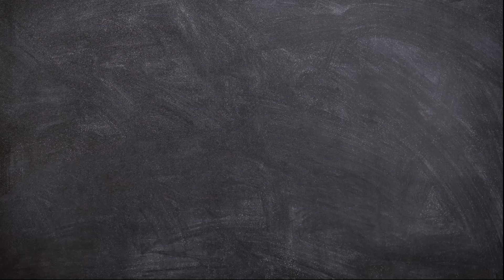Learn to Draw: How to Draw An Anglerfish Easy for Kids and Toddlers | Animal Drawing Tutorial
Hello Friends!
Now we will learn How to Draw An Anglerfish Easy for Kids and Toodlers.

This video is perfect for those of you who want to start learning to draw. Animal Drawing Tutorial for beginners.